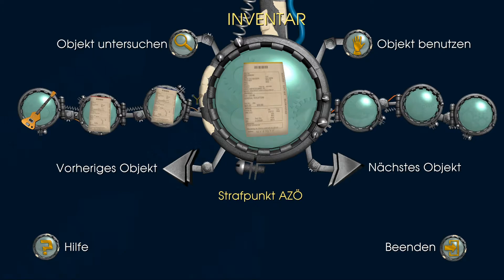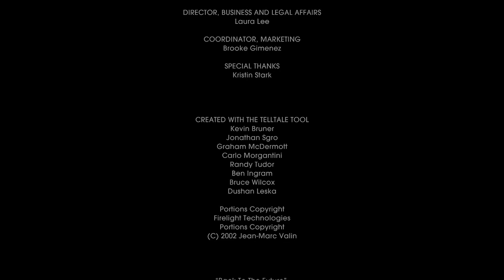let's play ZURÜCK IN DIE ZUKUNFT ♦ #20 ♦ Zombie-Biff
YOLANDI zockt ZURÜCK IN DIE ZUKUNFT

Über ZURÜCK IN DIE ZUKUNFT
♦ Entwickler: Telltale Games
♦ Publisher: Telltale Games
♦ Plattform: Windows
♦ Release: 23. Dez. 2010
♦ Genre: Abenteuer, Indie
♦ Modus: Singleplayer